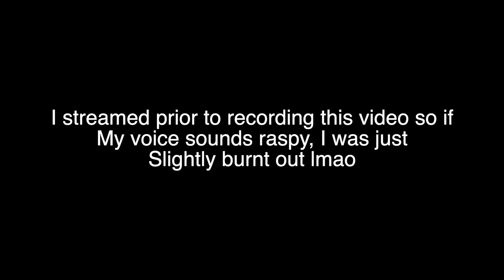(Dragon Ball Legends) HYBRID SAIYANS EVERYWHERE! Top 5 BEST TEAMS of the Month! August 2021